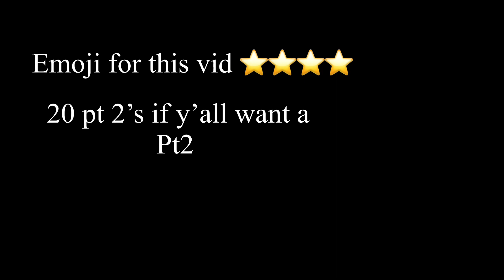GOHAN LEARNS THE MYSTIC ARTS